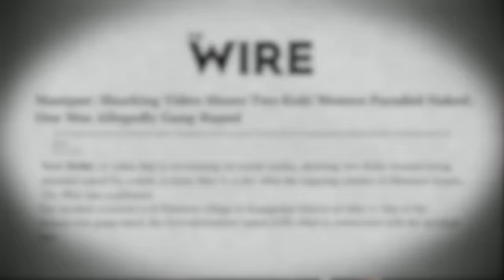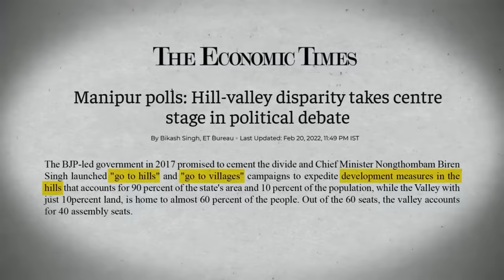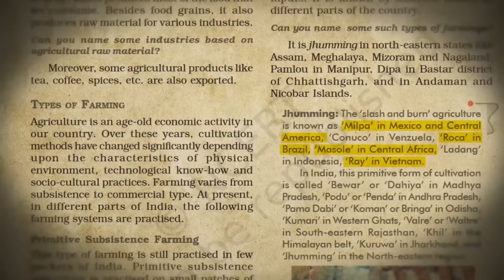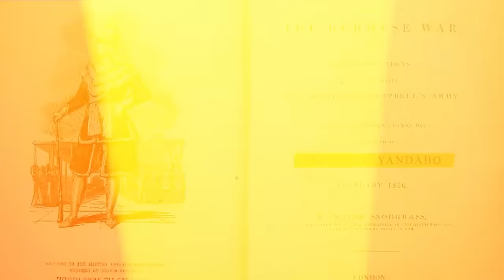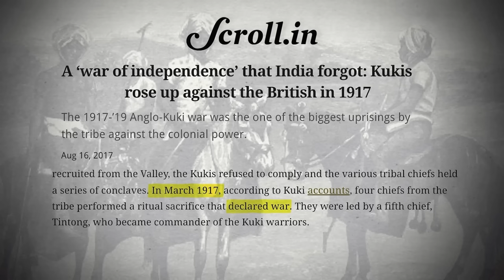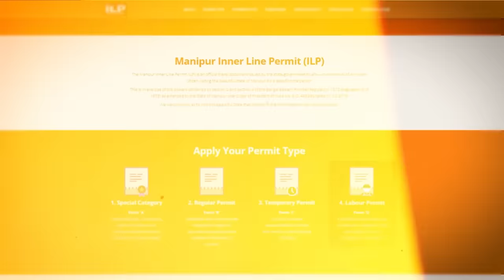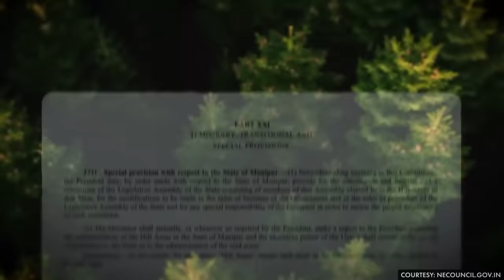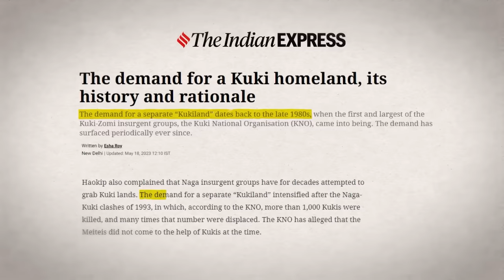The Real Story of Manipur | Who is Responsible? | Dhruv Rathee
Dive into the pressing issues unfolding in Manipur – a crisis that has largely gone unnoticed by politicians and the media. In a distressing incident, two women endured a deeply disturbing and humiliating public assault that captured the nation's attention, shedding light on the challenges faced by the region. As we analyze the underlying causes, the shortcomings of authorities, and the inadequte response from PM Modi after a prolonged period, we aim to uncover whether this unrest is part of a larger puzzle. Join us to gain insight into Manipur's untold story and its struggles in this video by Dhruv Rathee.